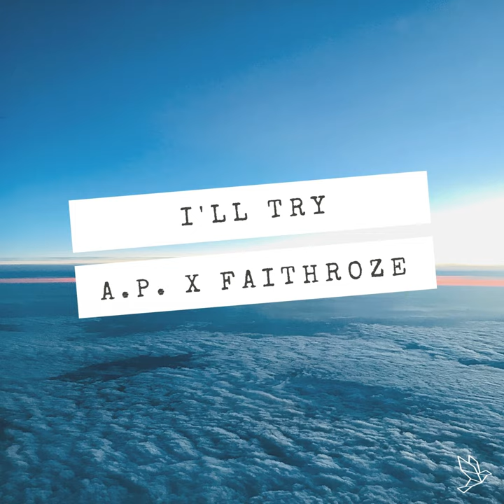I'll Try (Original Mix)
I'll Try (Original Mix) · PRSHN · Faithroze

I'll Try

Producer: Aleksey Pershin
Composer: Aleksey Pershin
Composer: Carleigh Faith